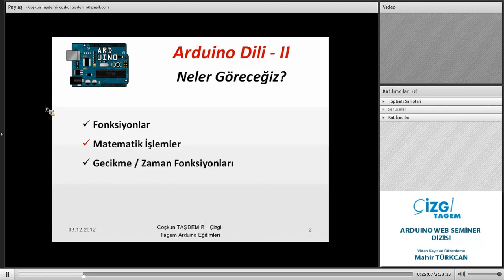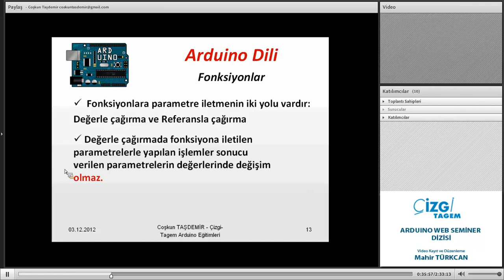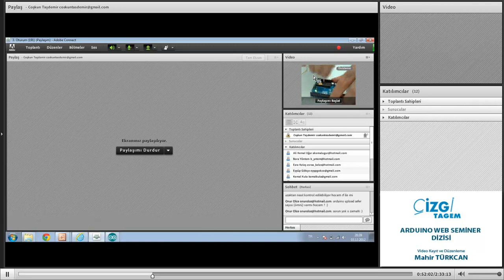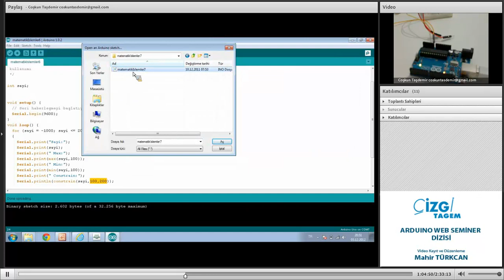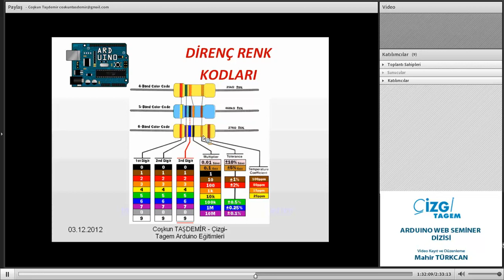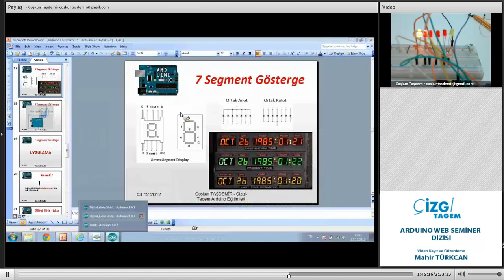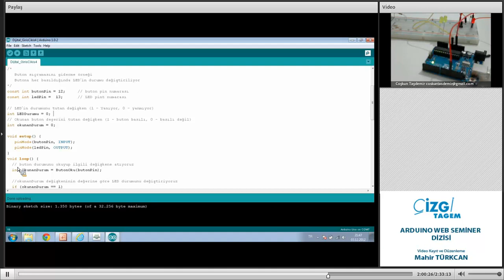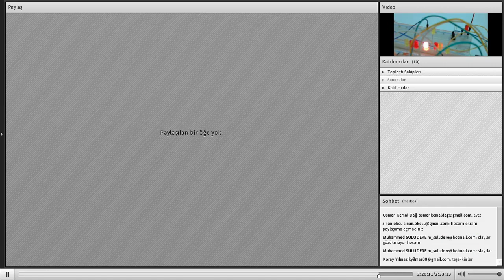Arduino Web Seminer Dizisi (Çoşkun Taşdemir) 3.oturum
Temel olarak elektronik ve programlama konusunda hiç bilgisi olmayan veya kısıtlı bir tecrübeye sahip kişilere (özellikle tasarımcılar ve hobicilere) yönelik olarak geliştirilmiş, enteraktif projeleri kolaylıkla oluşturmaya olanak veren "açık kaynaklı" bir fiziki programlama platformu Arduino web semineri için kayıtlarımız başlamıştır. Katılımcıların temel elektronik ve programlama bilgisine sahip olmaları faydalı olacaktır. Ancak seminer boyunca gerekli olduğu zamanlarda temel konulardan da bahsedilecektir. Seminerde kullanılacak Arduino geliştirme ortamı adresinden indirilebilir. Seminerde kullanılacak elektronik komponentleri içeren set üzerinden Arduino kitabı ile birlikte veya kitap olmadan satın alınabilir.